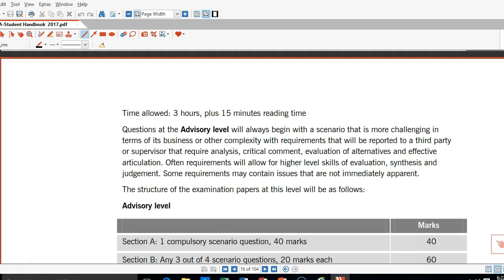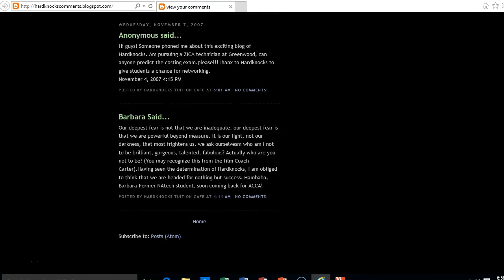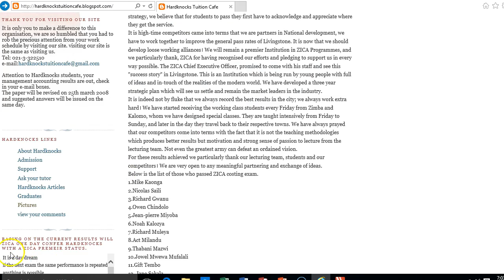CA Zambia Advanced Financial Reporting Lecture 1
Chartered Accountant - Zambia Syllabus in Advanced Financial Reporting